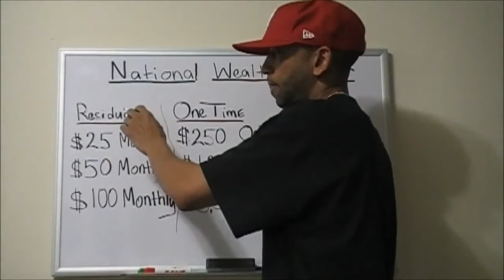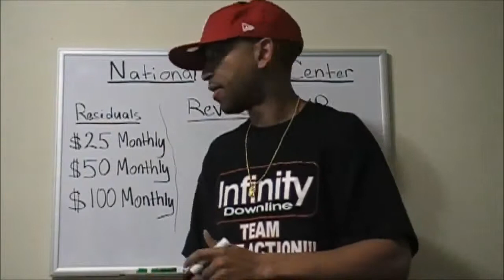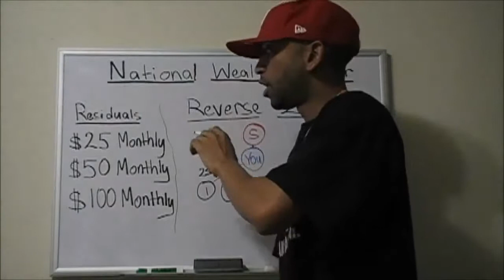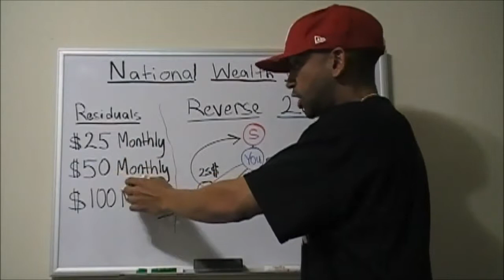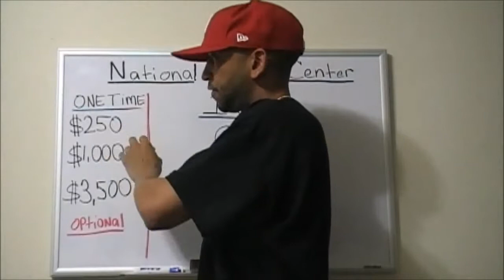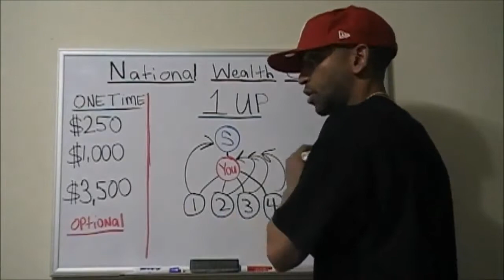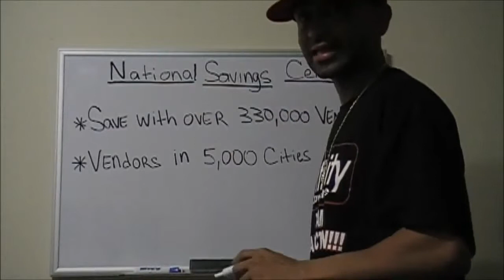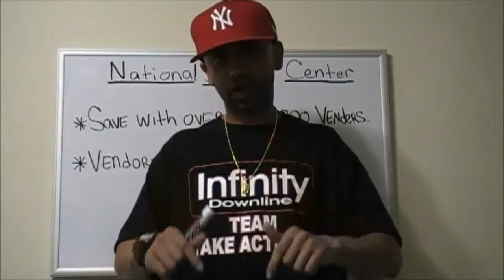National Wealth Center Review and compensation plan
mac team ceo
National Wealth Center Review and Compensation Plan Presentation 2014

National Wealth Center will be launching publicly on July 7th 2014, It was formally known to the public as Infinity Downline.
This National Wealth Center review and compensation plan presentation covers in depth, the reverse two up system as well as the new one up system that will go into effect on July 7th 2014.

To become a member of National Wealth Center and to join

You will be receiving the best online and offline marketing training for National Wealth Center that no other team in the company has to offer.

# National Wealth Center intro
# National Wealth Center new additions that will take effect July 7 2014
# National Wealth Center compensation plan (reverse two up).
# National Wealth Center explained
# National Wealth Center comp plan (One Up System).
# National Wealth Centers National Savings Center explained.